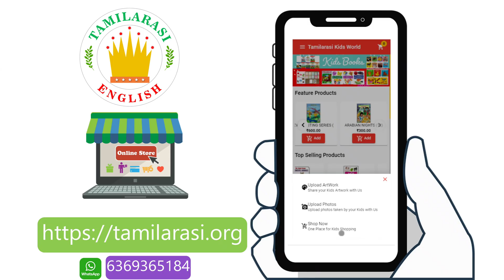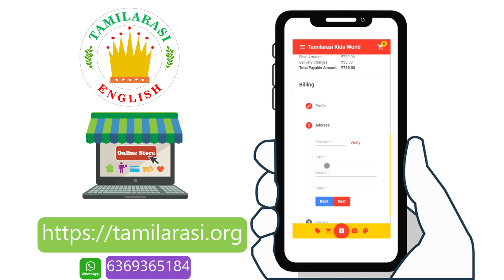Shapes | Shapes Name in English | Shapes for Kids | Learn Shapes Circle, Square, Triangle & more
Shapes | Names of Shapes | Geometry | Shapes for Kids | Geometric Shapes| Shapes Name

Learn Shapes Circle, Square, Triangle, Rectangle & more

🟠 Circle
🟩 Square
🔺 Triangle
📕 Rectangle
🏉 Oval
⭐ Star
🤍 Heart
🏠 Pentagon
Diamond